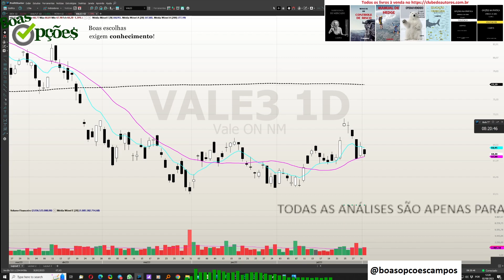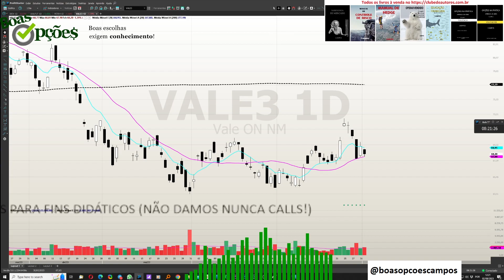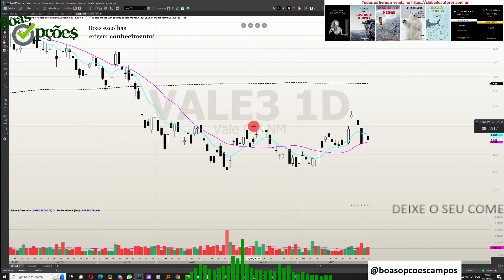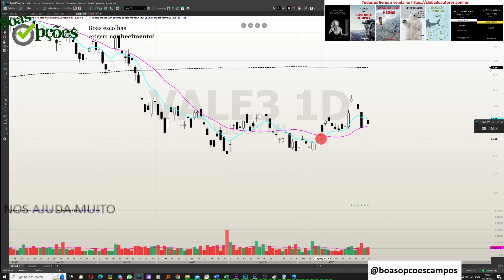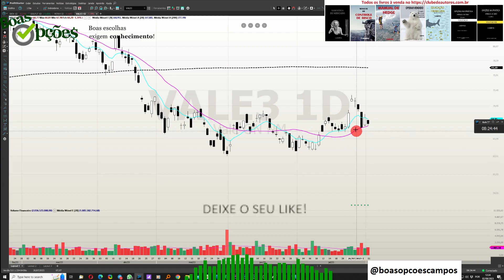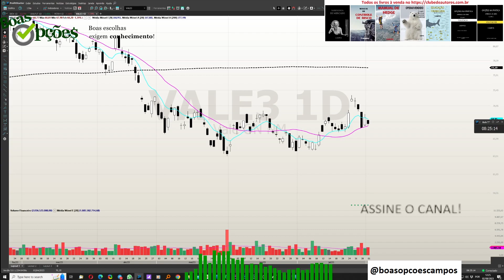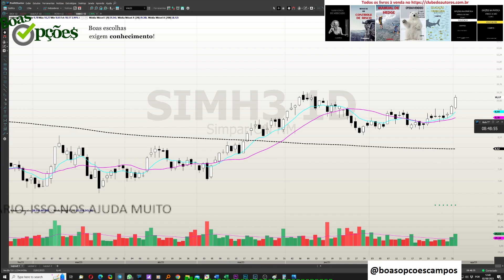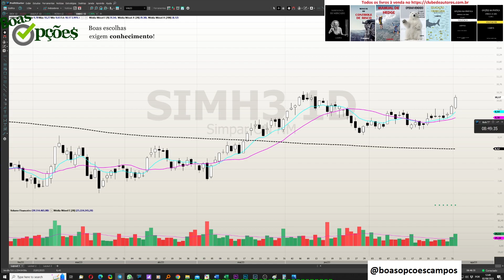GANHAR NO MERCADO É QUESTÃO DE ESFORÇO E ESTUDO ?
Sou autor dos livros:

1 - “OPÇÕES NA PRÁTICA - APRENDA DO ZERO: VOLUME 1 (TENDÊNCIA)” que conta com prefácio do Stormer, que considerou este livro o melhor livro em português sobre Opções e entre os 5 melhores que ele já leu

2 - "OPÇÕES NA PRÁTICA - APRENDA DO ZERO: VOLUME 2 (VOLATILIDADE)" com prefácio do talentoso analista de mercado André Kaplan

3 - MANUAL DE CONTROLE DE RISCO : SAIBA COMO GERIR SEU PATRIMÔNIO, REAPLICAR O DINHEIRO QUE GANHAR, EVITAR A FALÊNCIA, OTIMIZAR SUA CARTEIRA DE AÇÕES, ESCOLHER ALVOS E STOPS NO DAYTRADE

4 - SABEDORIA DE MERCADO! : Onde eu ensino tudo que aprendi ao longo de mais de 15 anos de vida de Trader